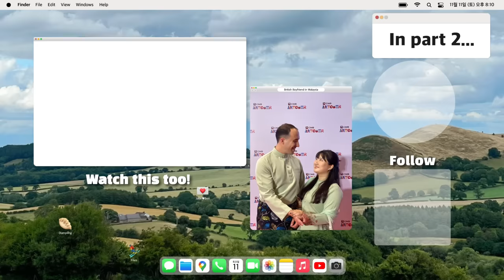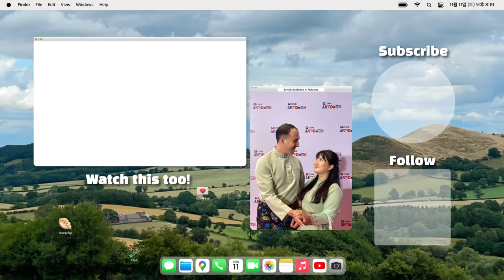Maryam gives her luxury house tour first time! | EP.5 | British boyfriend in Malaysia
Hi Blimers :)
How have you been? We've rested well in Holidays and came back to continue British Boyfriend series!
This video is divided by 2 parts, and the second part you'll see the motivation and drive that led Maryam to this place ♥️

✔️Music from Artlist & Envato